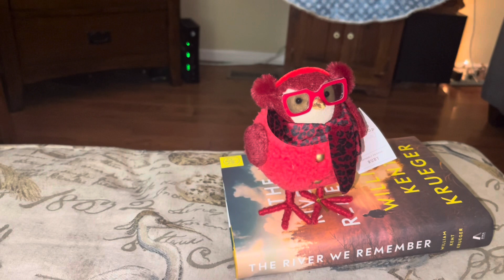VLOGMAS DAY 1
35339 23 Mile Road
POB 31
New
Baltimore Michigan 48047